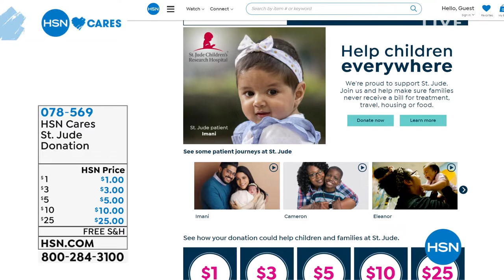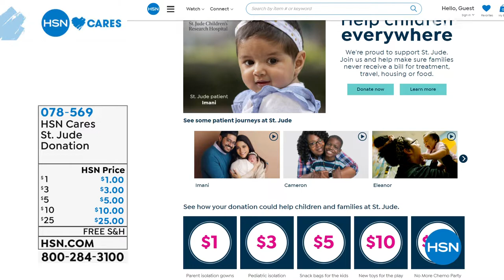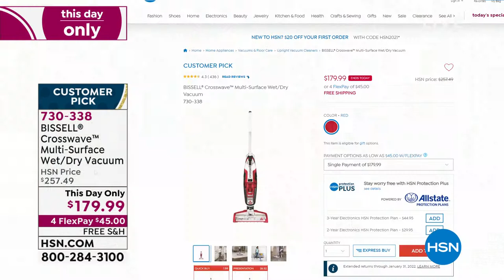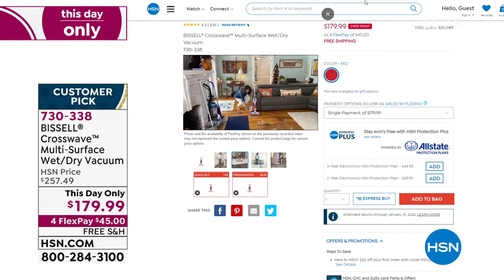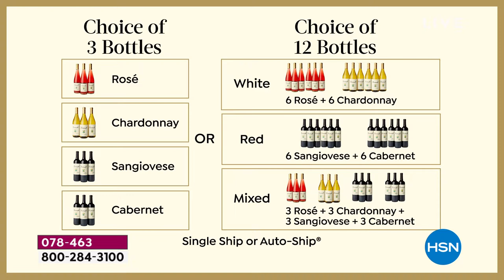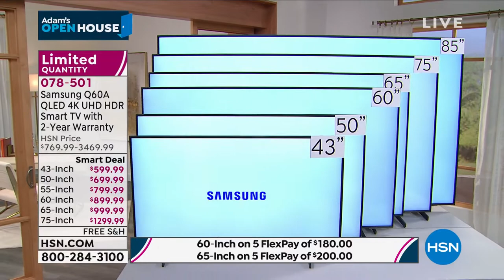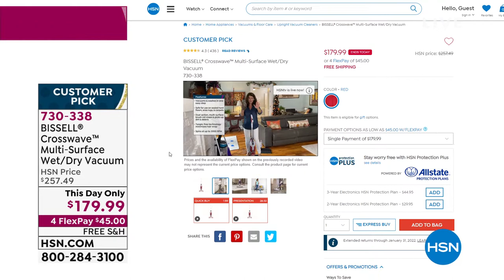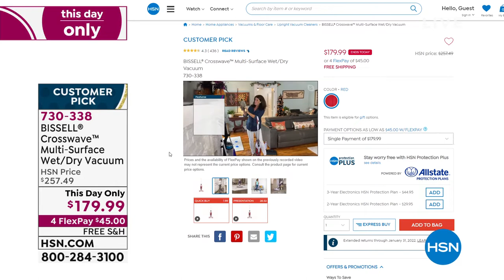HSN | Adam's Open House - Gift Edition 10.25.2021 - 10 PM